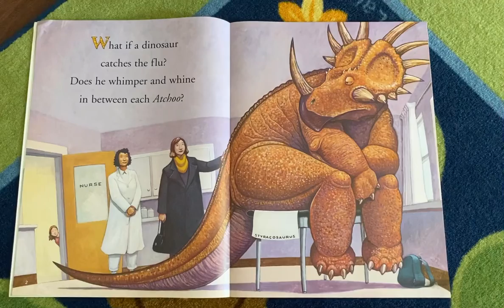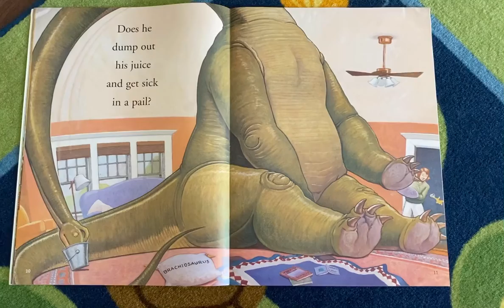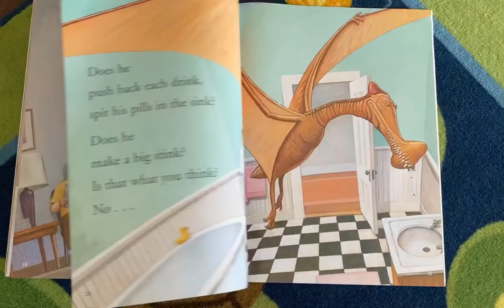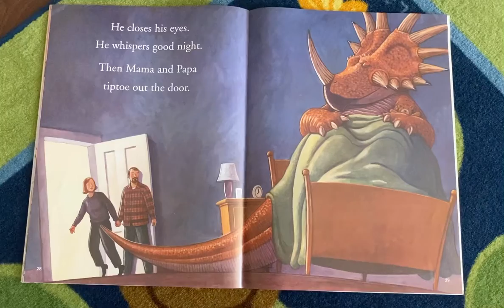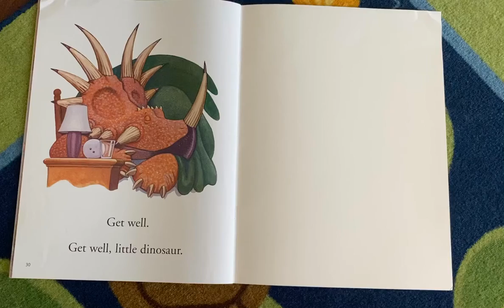How do Dinosaurs get Well Soon?